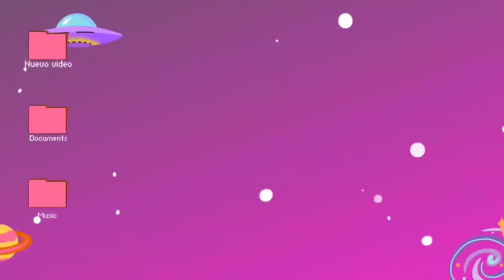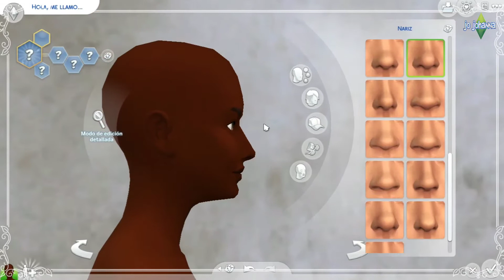Instagram crea a mi sim | Sims 4 | CAS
Obscurus sliders

♡MUSIC
INTRO: Chocolate 🍫 Taru
OUTRO: Clocks

✧Todas las creaciones son diseñadas por mi, a menos de que indique lo contrario

✧La musica elegida del video es elegida porque me gusta, yo no tengo los derechos de la musica, no olvides apoyar a los artistas

SIMS FREEPLAY
SIMS 3